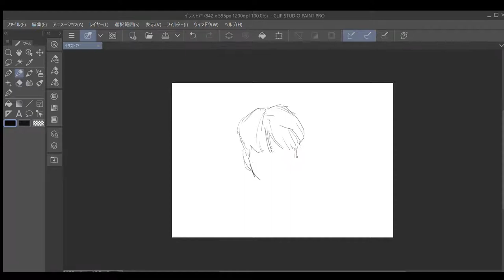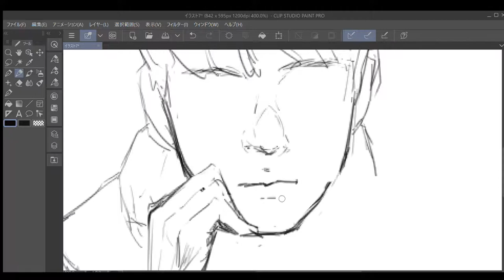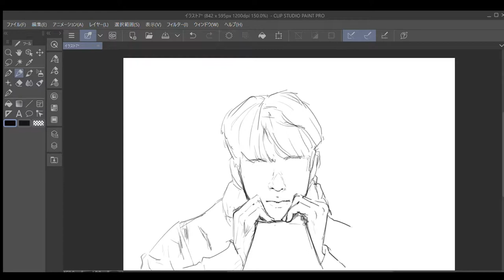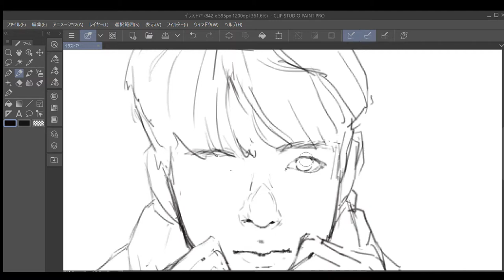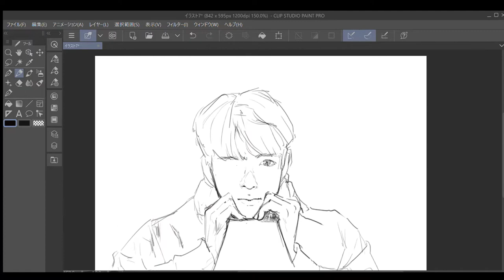jeno fanart part1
This is Fanart of JENO from NCT and NCT DREAM.
And this is my first time to uploading and editing videos, so it may be not easy to watch.
But I want y'all guys to enjoy this video. Thanks.